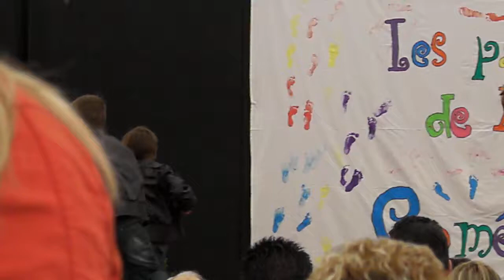Benjamin danse sur Grease à la fête de l'école de Marquain 2012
Waouwwwwwwww ze danse ;)))